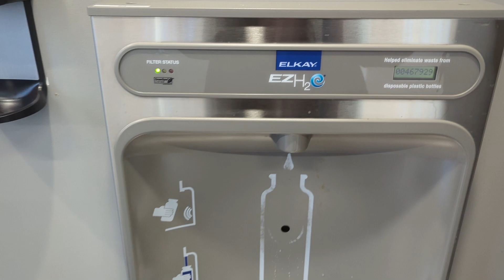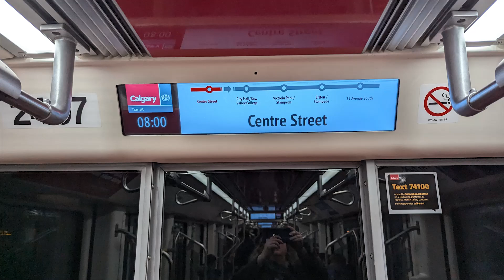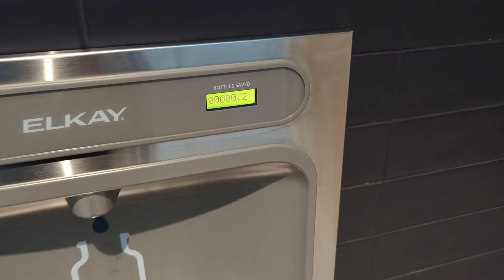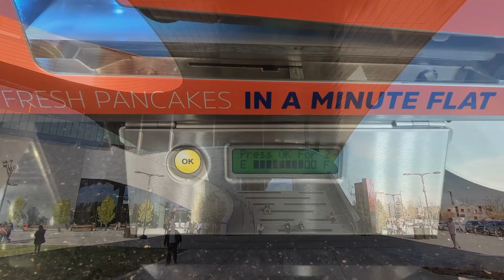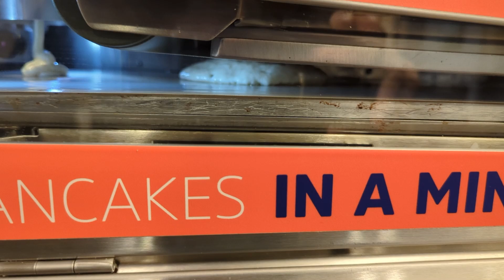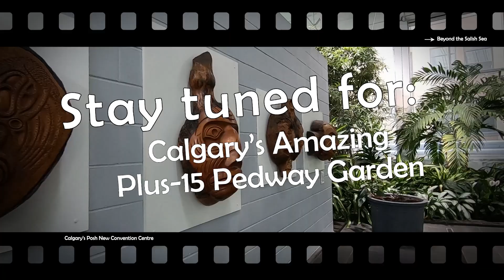Calgary Stampede Park’s Posh New Convention Centre ~ Pondering the Inspiration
In a few of my little movies on this channel I share my love of historic business architecture, but I think this is the first time I am showcasing a brand-new building. Calgary's Stampede Park has many buildings of various vintages, and the site itself is both about history and the continuity of ranching, cowboy culture into the present day and well into the future, so I can easily justify my interest in the new BMO Centre.

While, technically, Canada's Productivity Summit, put on by the University of Calgary's School of Public Policy, was the event that drew my attention, I may very well have visited the site for no conference reason whatsoever just to admire this building. If you are interested, check out the Stampede website for the building's construction time-lapse, which I adored.

With the Calgary Stampede arguably the largest rodeo in the world  – Houston's may be a tad bigger, but it is also twice as long, and the numbers are comparable – any convention centre there must handle huge crowds. While my conference of several hundred attendees was going on, there were two other gatherings of similar or larger size, and the place felt roomy.

The site itself is massive, requiring two light-rail train stations to service it. Yes, I also do show you Calgary's CTrain system in this, of course! :-)